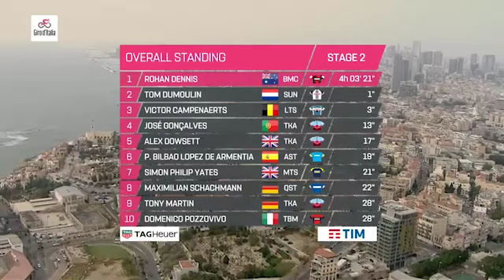Giro d'Italia 2018 - Stage 2 - Highlights